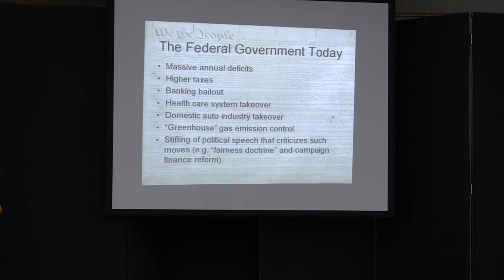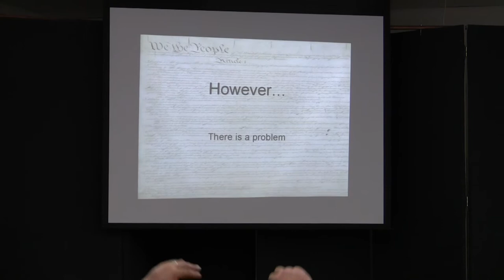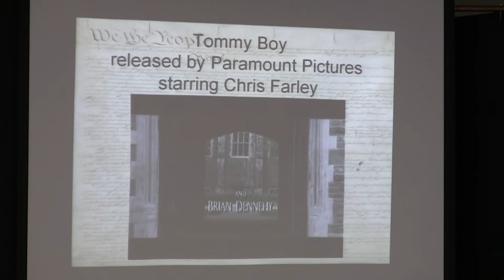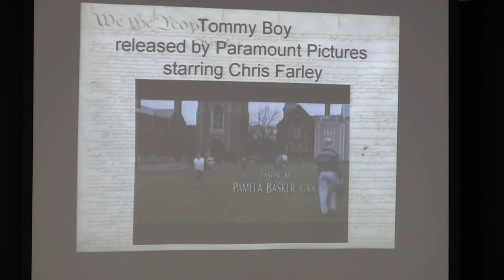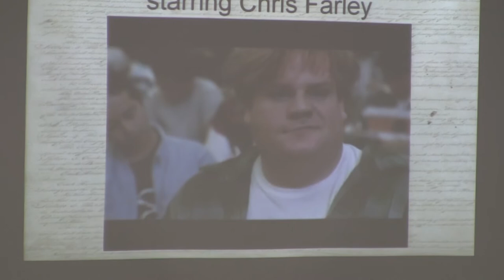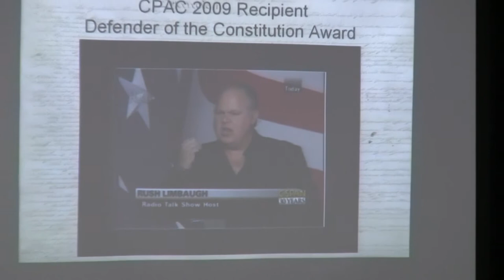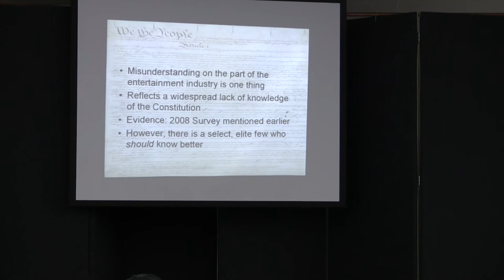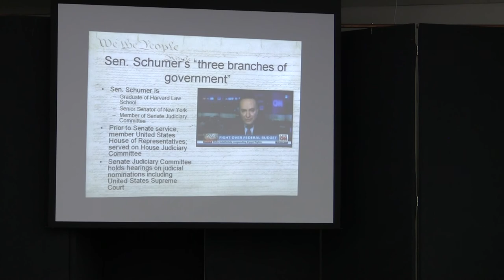John Hostettler on the Consitution Institue - Owen Co. Tea Party 5-21-2011 - 1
Former District 8 U.S. Representative John Hostettler, concluded the meeting with a presentation on the Constitution Institute, of which he is president.  The Constitution Institute is a series of seven courses on the U.S. Constitution, with a focus on teaching citizens how to apply what is written in the document.